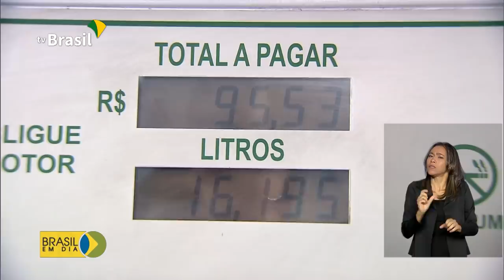BRASIL EM DIA - 07 de janeiro de 2020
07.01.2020 - Produtores rurais já pegaram mais de R$ 108 bilhões em empréstimos. Os valores representam mais da metade dos recursos programados para a safra 2019/2020. E mais: municípios terão R$ 250 milhões a mais para acabar com as filas de cirurgias como catarata e vasectomia.